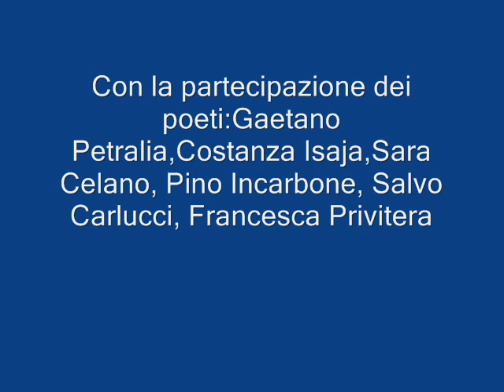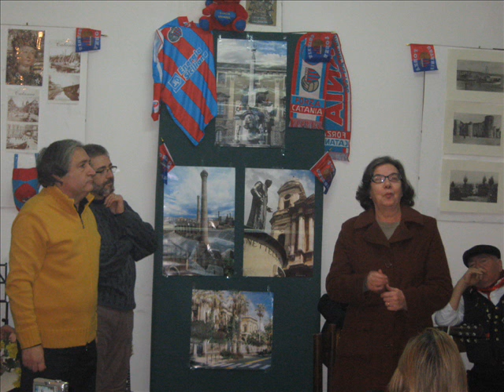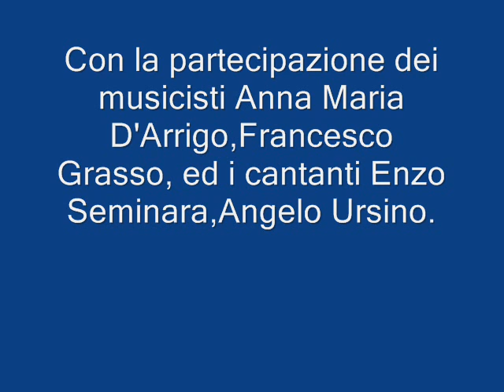Filmato.wmv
"CATANIA MIA TRA LU CANTU LU CUNTU E LA PUISIA".
La città di una volta, descritta da Gianni Sineri e Santo Privitera.
"Ciscuno di noi, sta li a sostenere la Sicilia, proprio come nella leggenda di Colapisci".
Innamorati e orgogliosi della nostra terra, volgiamo o sguardo verso un passato che counque ci appartiene.